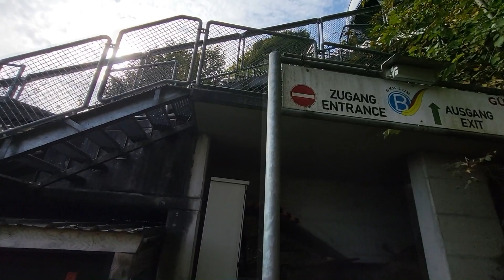Skocznie narciarskie Sepp Bradl-Skistadion w Bischofshofen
Wizyta w dniu 14 października 2023 roku na kompleksie skoczni narciarskich Sepp Bradl-Skistadion
w austriackim Bischofshofen.